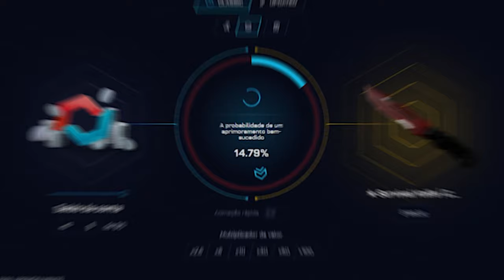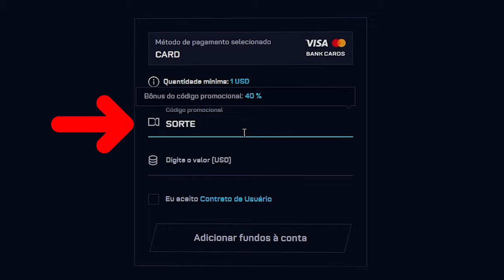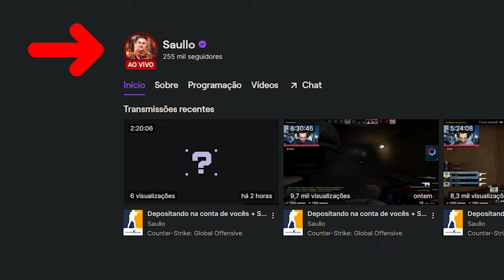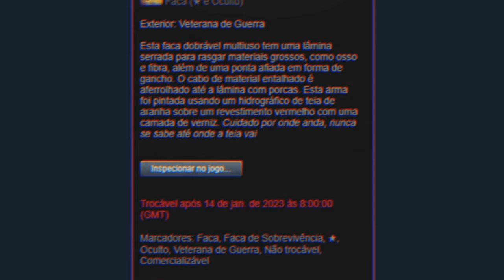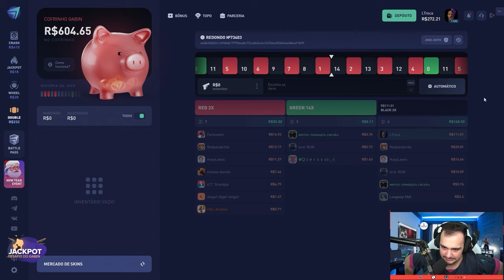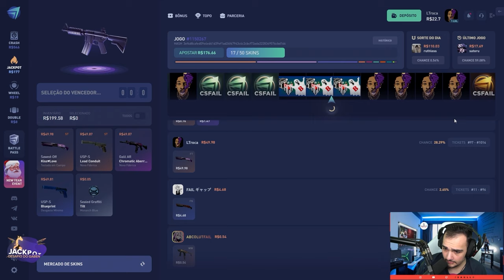Ganhei R$1.600,00 em SKINS para um INSCRITO no CSGO ( FACA + LUVA )